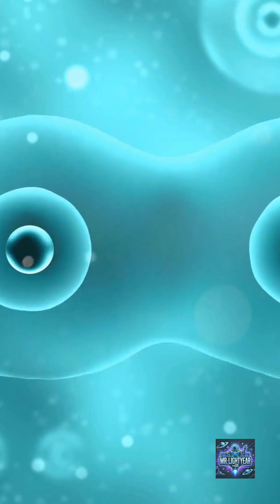Earth’s Largest Crater: A Remnant of Cosmic Destruction!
Two billion years ago, a massive asteroid struck Earth, creating the Vredefort Crater—the largest confirmed impact site on our planet! 🌍💥 This explosion reshaped Earth’s surface and may have even influenced life’s evolution. But here’s the real shocker—there could be even larger craters hidden beneath Earth’s crust! 😱 Could another asteroid be on its way? Watch till the end to uncover the truth! 🚀☄️

👉 Follow me for more mind-blowing facts!